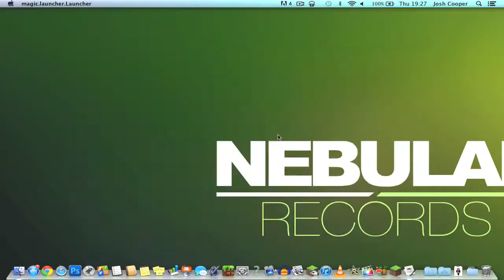Minecraft : One In The Chamber | Episode #2 - DAMN HAXORS!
Can we get 10 likes on today's video?

IP: hivemc.eu

If you enjoyed, tell me below!

Secret Word : PINK CLAY (Write in the comments if you can see this!)